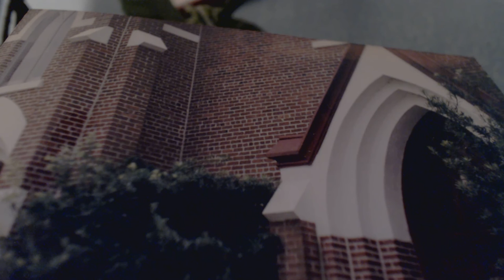DOS MENDIGOS EN NUEVA YORK...facundo valdéz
TODOS ALGUNA VEZ HEMOS SIDO MENDIGOS DE AMOR. A POCOS SE NOS HA DADO UNA LIMOSNA LEGÍTIMA. LOS DEMÁ SOLO RECIBIMOS MONEDAS DE COBRE...